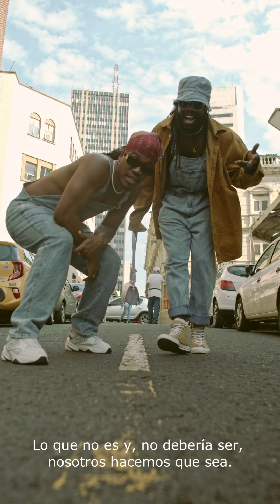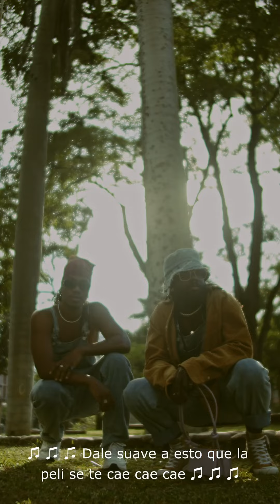Somos la música | #6 DAWERXDAMPER | Americanino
@dawerxdamper, el dúo afro futurista que desde el Distrito de Aguablanca en Cali marca la frencuenda del nuevo sonido nacional, luego de presentar exitosamente su primer larga duración “Donde Machi”, dejar en alto el nombre del país en el escenario principal del Festival @afropunkbahia y ser nuestro representante en la primera edición de @bimenet_ en Bogotá, nos abrió las puertas de casa para contarnos un poco más de ese sueño artístico que hoy está más vivo que nunca. Los hermanos Vergara son nuestros invitados de la semana en SomoslaMúsica.